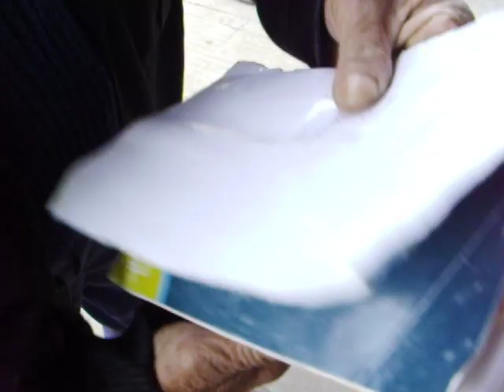Comisario El Capo de Resistencia 29 09 2009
Video entrevista a un adulto mayor muy llamativo en Resistencia, Chaco, Argentina. Personalmente ni le entendí bien lo que me quería decir, pero si alguien llega a entender lo que dice, me avisa por favor.